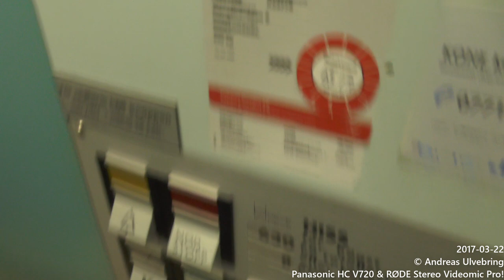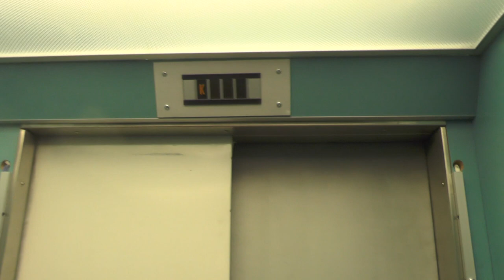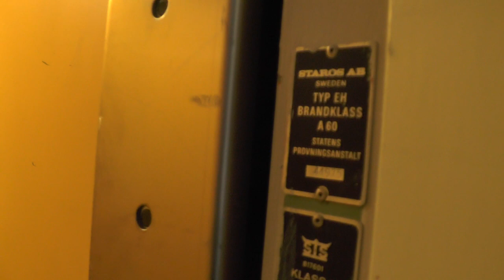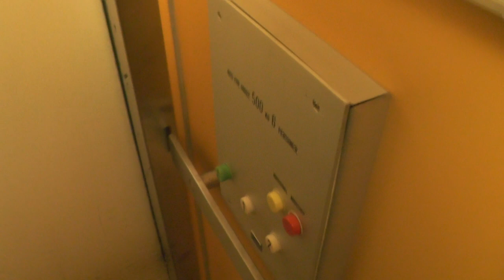DEVE & 1975 KONE Elevators @ Stensätravägen 9, Stockholm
Elevator #1: 0:00
Manufacturer: DEVE
Installation year: Unknown
Serial Number: K-53776
Capacity: 630Kg - 8 Persons
Floors: 4 = K B 1 2
Configuration: Holeless hydraulic elevator, Digital controller with full memory!

Elevator #2: 2:27
Manufacturer: KONE
Installation year: 1975
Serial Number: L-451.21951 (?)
Capacity: 500Kg - 6 Persons
Floors: 3 = B 1 2
Configuration: 2-speed Traction elevator, Relay controller with no memory.

Location: Stensätravägen 9, Stockholm (Skärholmen) SWEDEN!